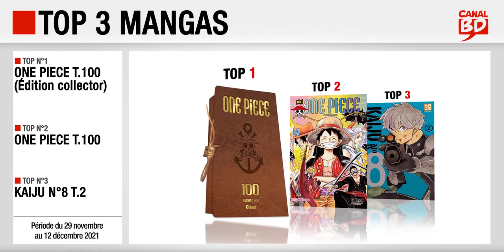29/11 au 12/12/2021 : Top des ventes "mangas" chez les libraires Canal BD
Top 3 des meilleures ventes de mangas, enregistré chez les libraires du Réseau Canal BD, entre le 29 novembre et le 12 décembre 2021 :
- Top 1 : One Piece T.100 Édition collector (ed. GLÉNAT MANGA)
- Top 2 : One Piece T.100 (ed. GLÉNAT MANGA)
- Top 3 : Kaiju N°8 T.2 (ed. KAZÉ)